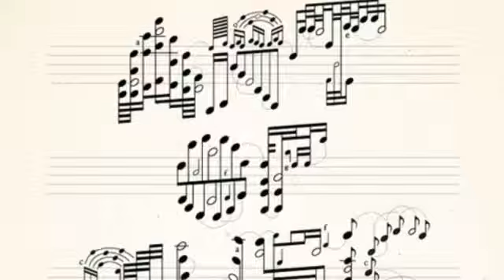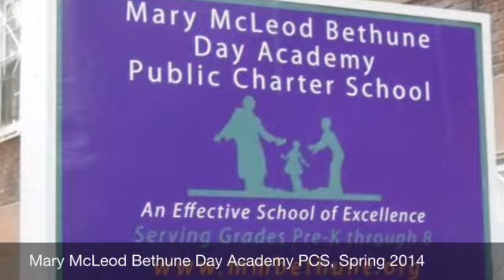How We Express Ourselves (2014) - 8th